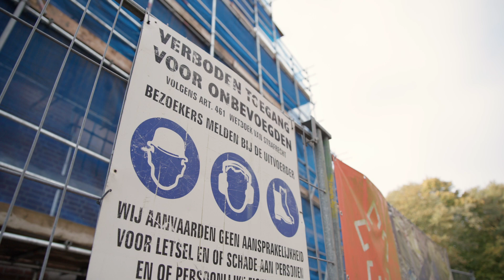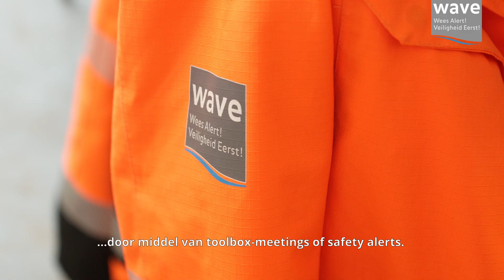VW WAVE waarde Eerlijk v3 NLsub